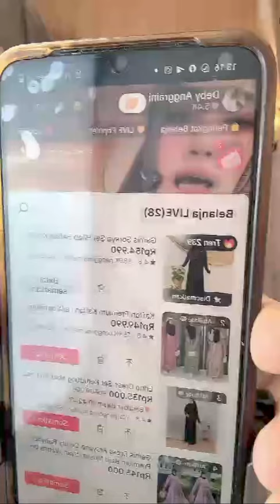REFERENSI BAJU GAMIS POLOS SETELAN KERUDUNG OVAL MEWAH BAHAN ADEM BY DEBY ANGGRAINI